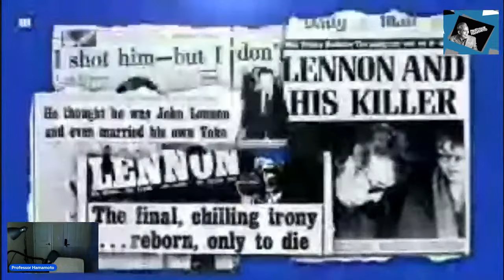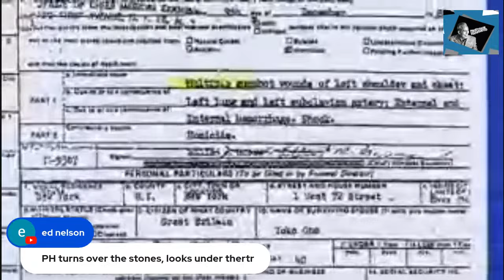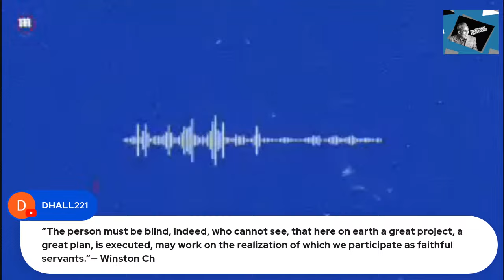Intelligence Mind Games & the Slaying of John Winston Lennon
Professor Hamamoto of Cultural Forensics® offers comments on Mind Games: The Assassination of John Lennon by David Whelan to advance a deeper understanding of the socio-political phenomenon known as The Beatles.